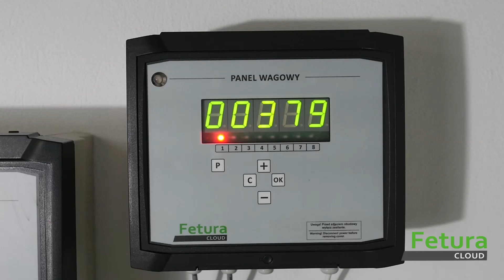Fetura CLOUD – precyzyjne monitorowanie poziomu paszy w silosach na nowoczesnej fermie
System Fetura CLOUD odnotuje datę ostatniego napełnienia silosu oraz wyliczy średnie dzienne zużycie, a na tej podstawie oszacuje na ile dni wystarczy jeszcze paszy dzięki czemu hodowca może łatwo zaplanować dostawy. Dodatkowo, użytkownik ma możliwość ustawienia alarmów między innymi minimalnej wagi paszy w silosie czy dłuższego czasu braku zmiany wagi.